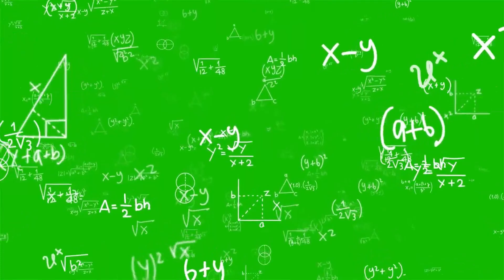BF2042 - 850m RPG Snipe💥🎯💥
Sniping a sniper 850 meters out with Recoilless M5.